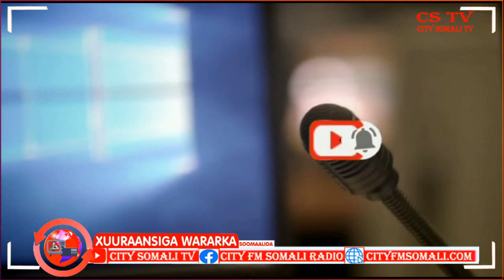Maxaa ka jira Tuulada Baahiyaha kala duwan ay heystaan ee Mooyko Mahad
Waxaa ka jira Tuulada Baahiyaha kala duwan ay heystaan ee Mooyko Mahad Muuse Mahdi RK ayaa Kawaramaya